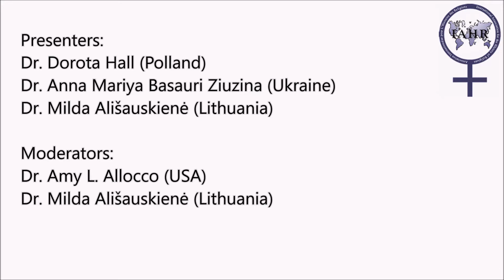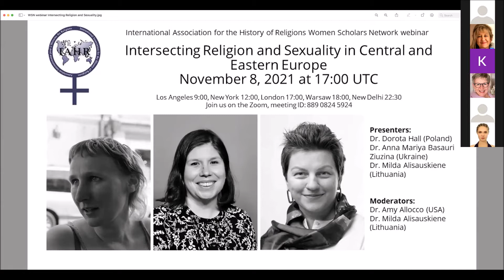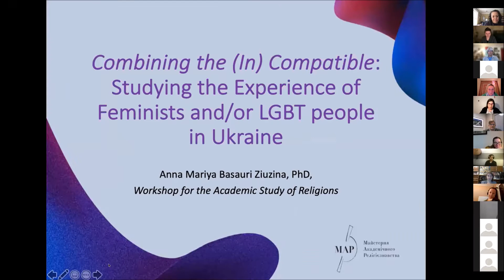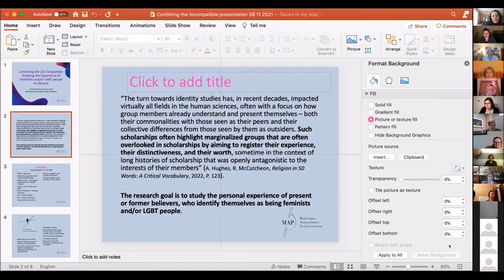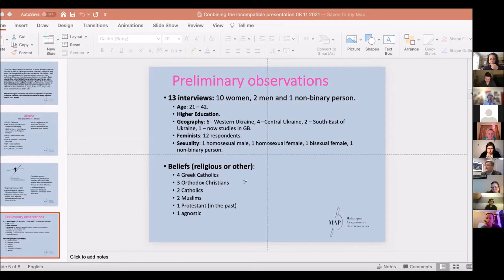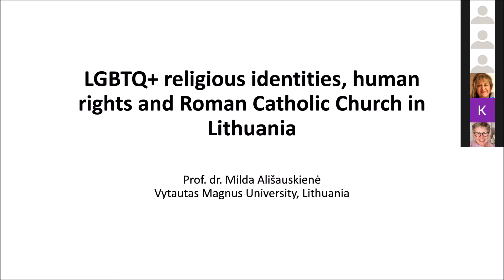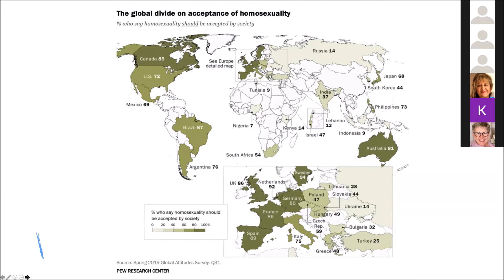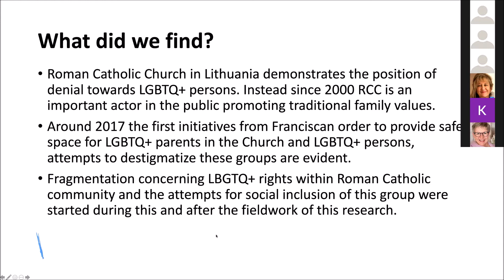Women Scholars Network Webinar: Intersecting Religion and Sexuality in Central and Eastern Europe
Recent Pew Research Centre data shows that Europe is divided regarding the public acceptance of homosexuality. Central and Eastern European (CEE) countries usually show lower public acceptance of homosexuality.
How much this division is rooted in social and cultural contexts? How much national churches contribute to the formation of public acceptance of homosexuality in CEE countries? How the LGBT+ individuals respond to religion in general and particularly to the dominant religion in respectful country? How LGBT+ individuals construct their religious identities in CEE countries? And what strategies they apply for coping with their religious tradition and organization?
These are the key questions discussed by dr. Dorota Hall (Poland), Dr. Anna Mariya Basauri Ziuzina (Ukraine) and Dr. Milda Alisauskiene (Lithuania) in this IAHR’s Women Scholars Network webinar.